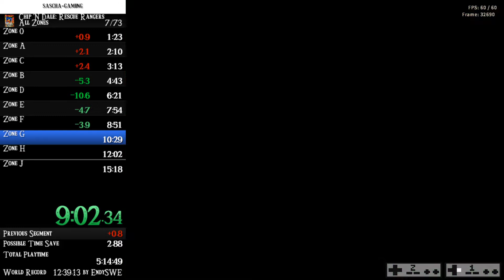SPEEDRUN || Chip 'N Dale: Rescue Rangers || All Zones in 15min:14sec